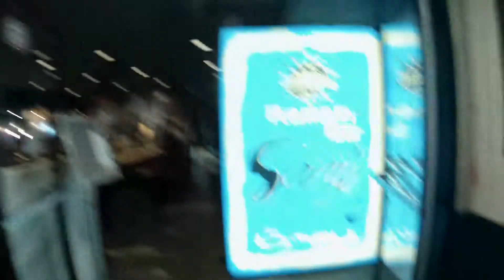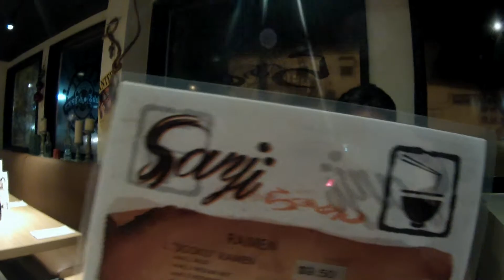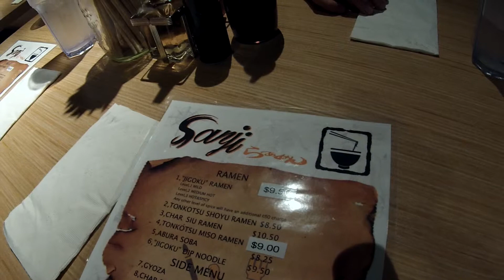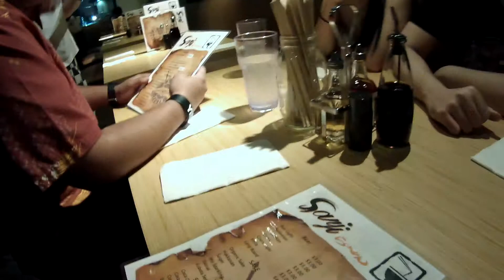Sanji Ramen Vlog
A little vlog before we eat. There is this great little restaurant on Ke'eamouku (kinda by alamoana and Walmart) called Sanji Ramen. It's a One Piece themed restaurant and they have One Piece manga and wanted posters in the front and all around. Also, the food is pretty awesome!